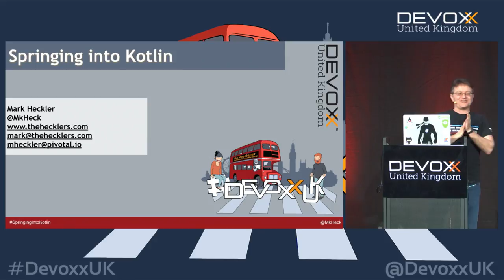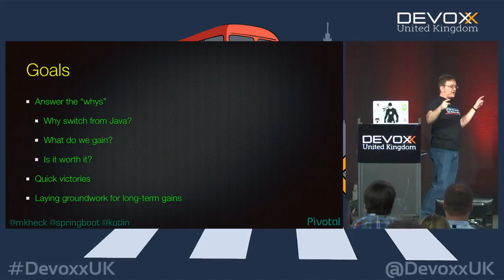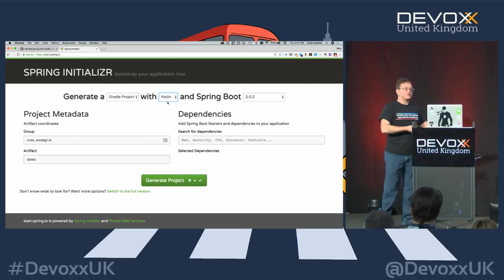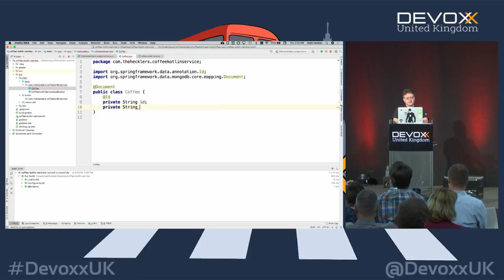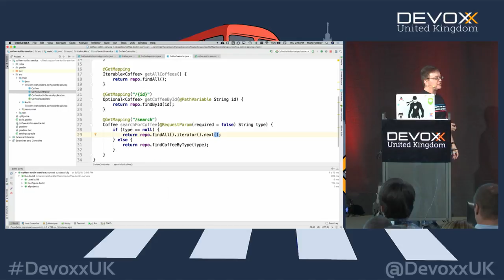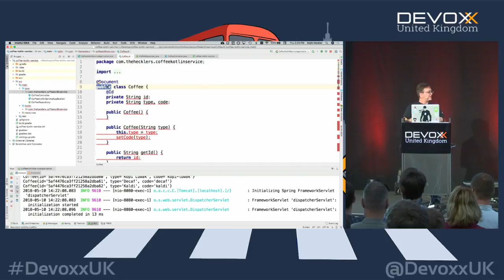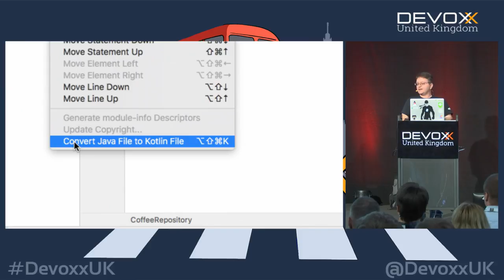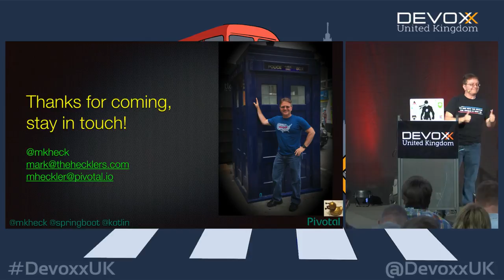Springing into Kotlin: How to Make the Magic even more Magical, with Mark Heckler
Developing applications with Spring Boot is already a pretty magical experience, but could it be better? Can the magic get any more powerful than it already is?

In this talk, we'll look at how Kotlin can be used to reduce boilerplate, increase code quality, and elevate your wizardry. The presenter will demonstrate how to begin incorporating Kotlin into your existing Spring applications and, once you start your journey, where it can lead. Come to this session to level up on Spring+Kotlin! (Robes optional)